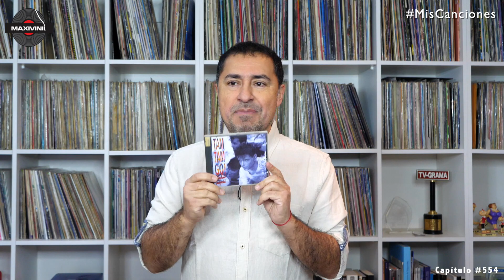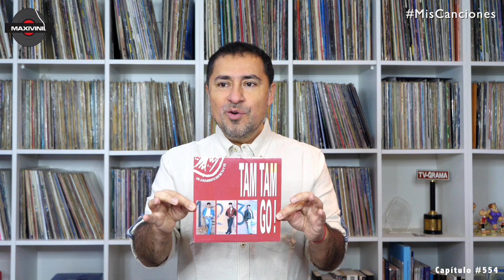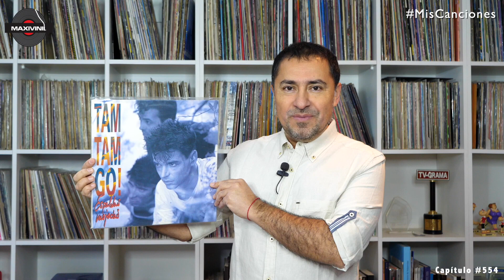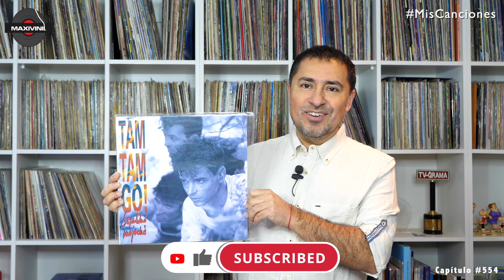TAM TAM GO "Un Juramento Entre Tu Y Yo" en VINILO !! by Maxivinil